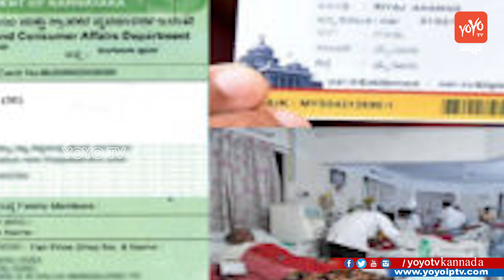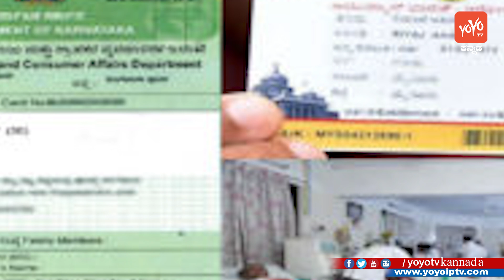ಬಿಪಿಎಲ್ ಕಾರ್ಡ್ ಹೊಂದಿರುವವರಿಗೆ ಗುಡ್ ನ್ಯೂಸ್ ಇನ್ನು ಮುಂದೆ ಆಸ್ಪತ್ರೆಗಳ ಲ್ಯಾಬ್ ಶುಲ್ಕ ಉಚಿತ ! | Karnataka BPL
Karnataka BPL News Latest ಬಿಪಿಎಲ್ ಕಾರ್ಡ್ ಹೊಂದಿರುವವರಿಗೆ ಗುಡ್ ನ್ಯೂಸ್ ಇನ್ನು ಮುಂದೆ ಆಸ್ಪತ್ರೆಗಳ ಲ್ಯಾಬ್ ಶುಲ್ಕ ಉಚಿತ ! YOYO TV Kannada